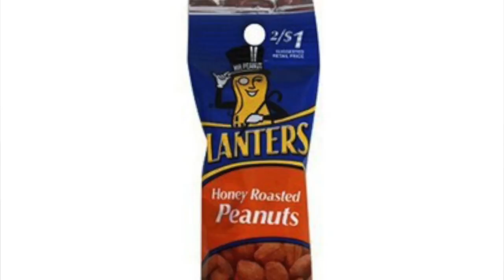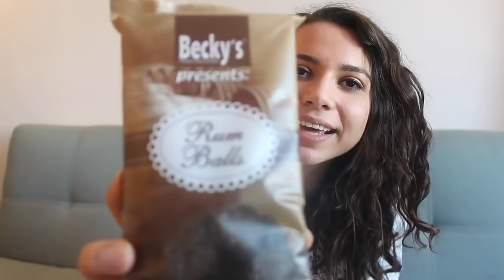AMERICANS try interesting GERMAN snacks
I HOPE YOU GUYS LIKED THIS VIDEO!!! Trying out food is my favvvvorite thing evvvvver. And I am really enjoying giving y'all a food review. I am gonna post a new video of me eating some more Polish food verrrry soon!

BECOME A GOGOKID TEACHER
My Camera